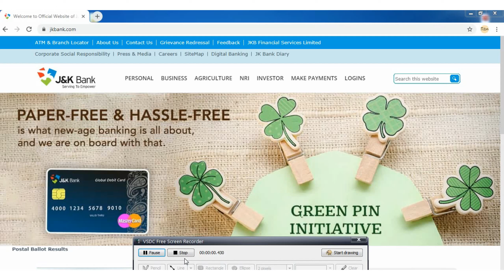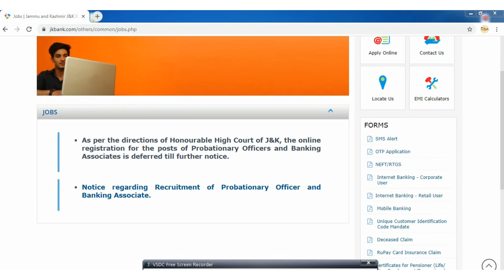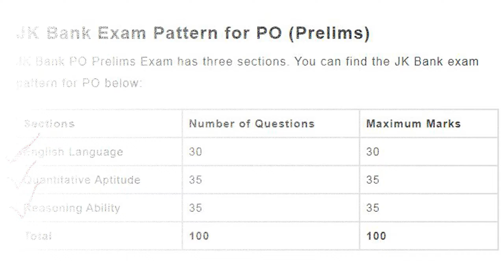JAMMU & KASHMIR BANK RECRUITMENT 2020 || J&K Bank 2020 || NOTIFICATION DETAILS || HOW TO REGISTER?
J&K bank recruitment details for the year 2020